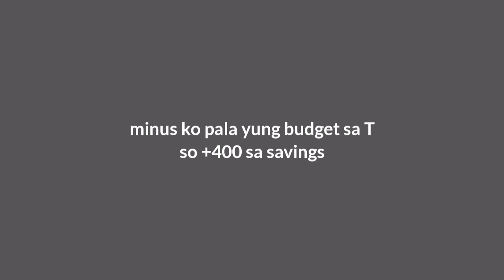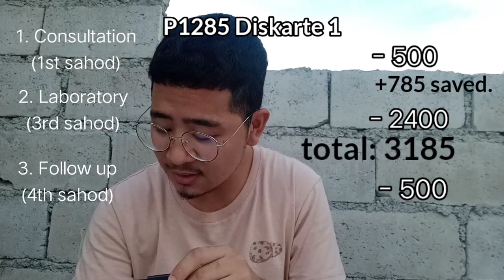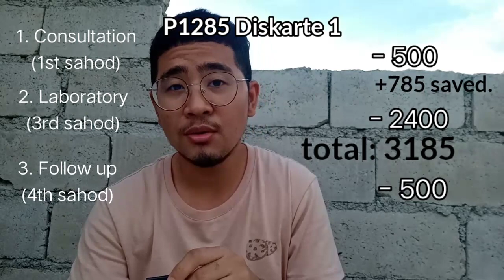Q&A: PAANO MAGSIMULA SA MALIIT ANG SAHOD? PAYSLIP REVEAL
PLEASE LIKE MY PAGE, THANKS!